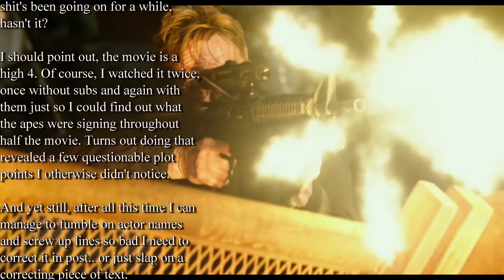Dawn of the Planet of the Apes Review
Buy Dawn of the Planet of the Apes on Amazon via my referral

Took me long enough, eh?

Dawn of the Planet of the Apes follows the newest reboot of the Planet of the Apes series, started with Rise of the Planet of the Apes. Sure, Tim Burton's Planet of the Apes only had one movie to the series, but it still counts as a separate reboot. Either way, Dawn follows a story similar to what we saw in Battle for the Planet of the Apes, which is interesting.. if they keep going this way, the next movie'll take place 2000 years in the future. I mean, I doubt that's what'll happen but I can dream.